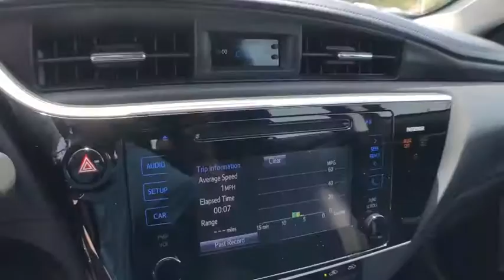2017 TOYOTA Corolla Lewisville, Dallas, Carrollton, Richardson, TX HP684581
Used 2017 TOYOTA Corolla available in Lewisville, Texas at Lone Star Toyota. Servicing the Dallas, Carrollton, and Richardson, TX area.

1547 S. Stemmons Fwy